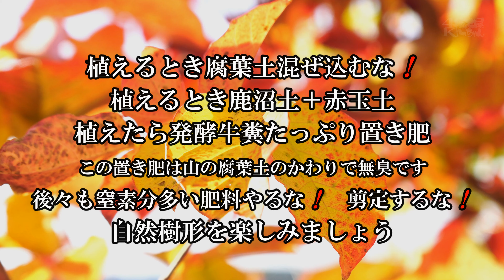絶品 シラキ紅葉 2022 植木屋やっちゃん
真っ赤に染まる シラキ 紅葉、やはり葉の下側などは若干日陰になるので、
黄色がでますので、息をのむ 紅葉 ですね。
シンボルツリー におすすめ